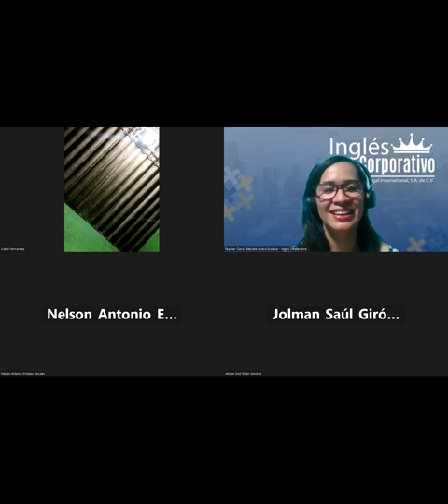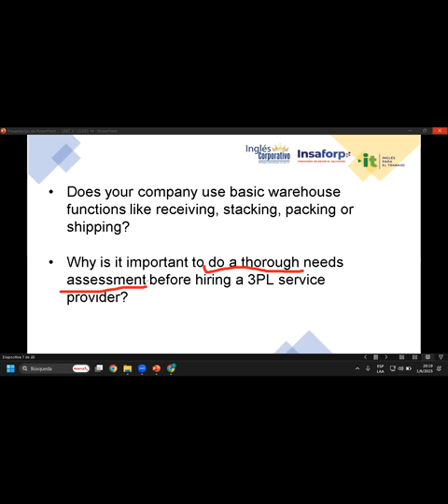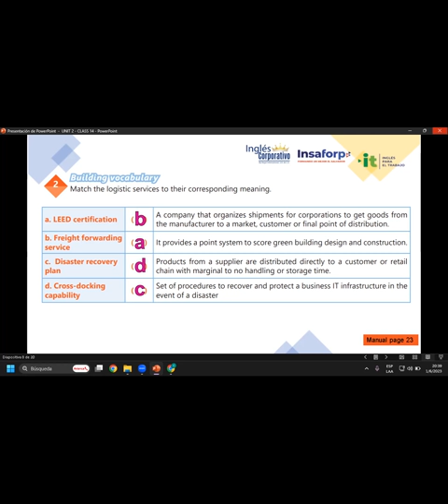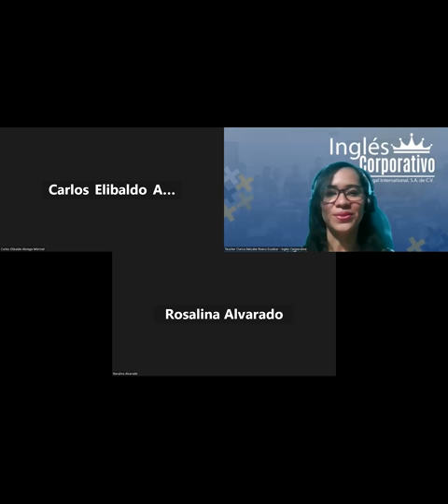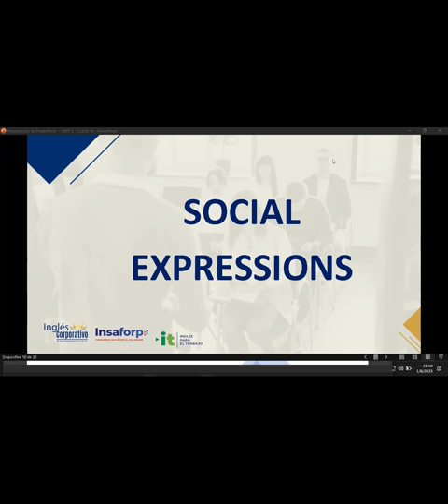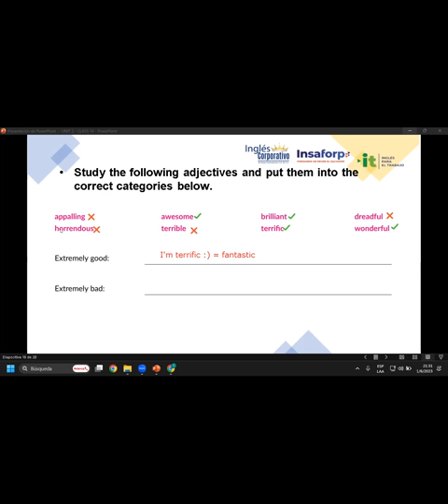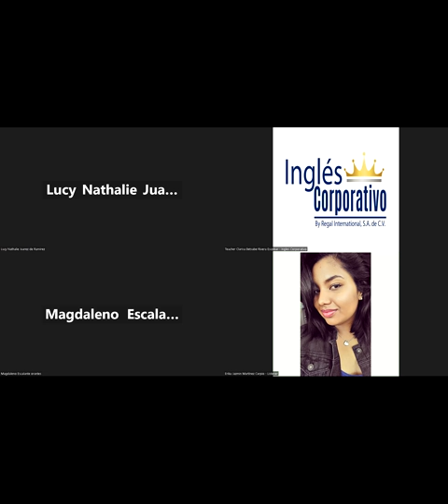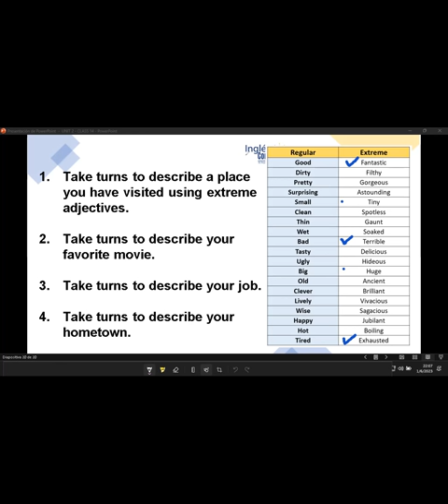Sesión 14-01-06-23-29750-8048-0079/2023-Rivera-Design a basic checklist to hire a 3pl provider